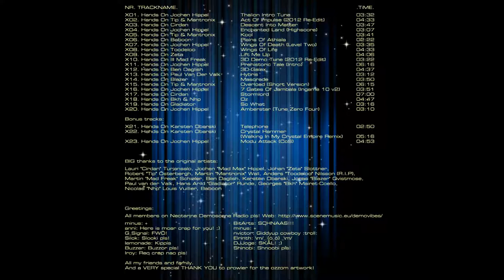Spiral Hands On III Baboon Plains of Ahtiala